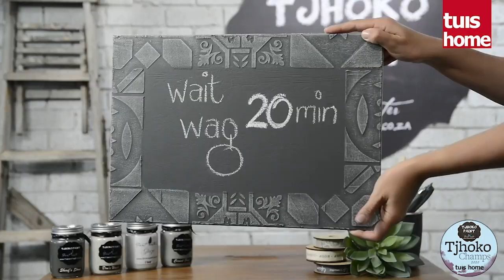Tjhoko Champs 2020 - Painting a galvanized bucket